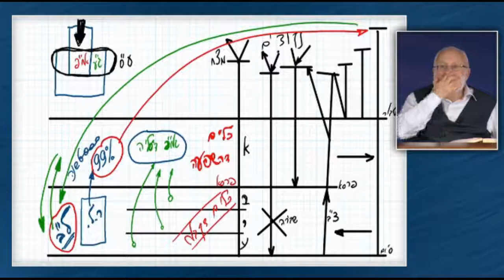This is why our work is called the work of the Creator.